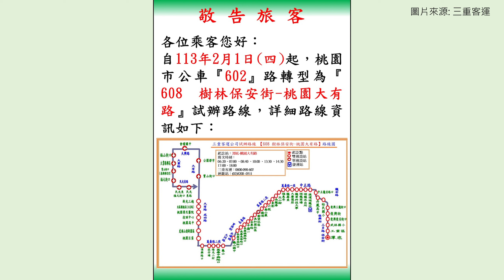三重客運【602 捷運泰山貴和站-桃園大有路】改為【608 樹林保安街-桃園大有路】